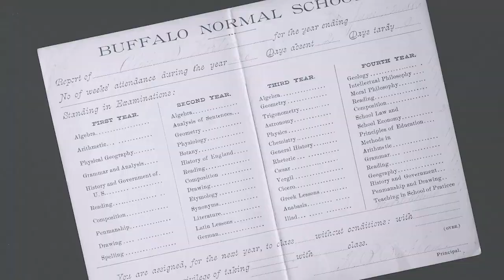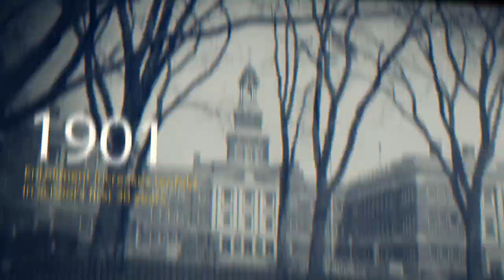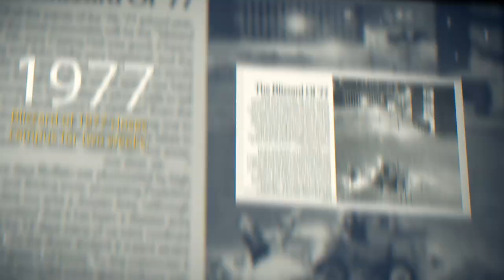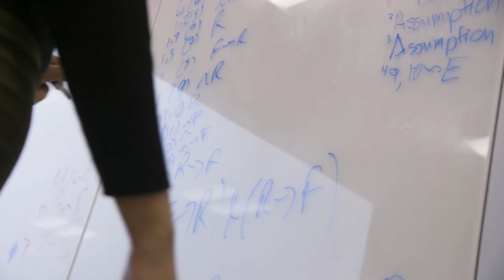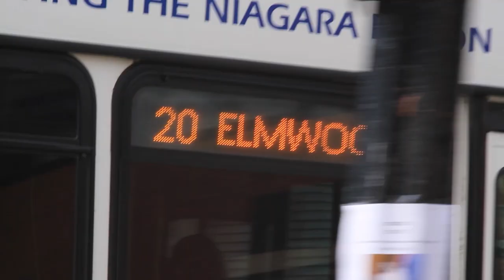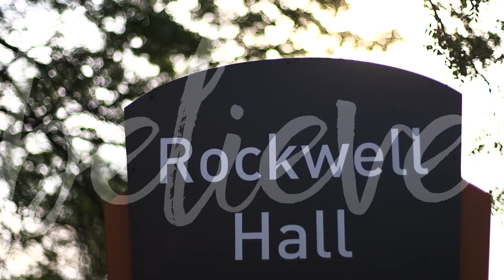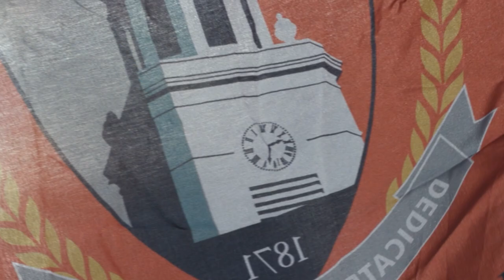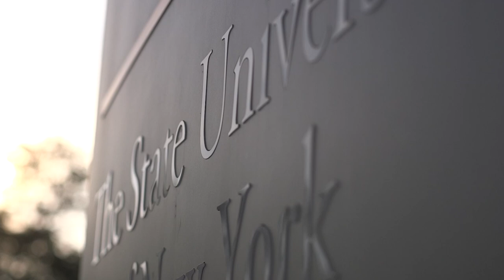Buffalo State College | 150 Years of History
SUNY Buffalo State College is celebrating an amazing milestone in the college’s history: its sesquicentennial anniversary!

Established in 1871, Buffalo State's commitment to excellence in education, research, service, scholarship, creative activity, and cultural enrichment has shaped the college community we know and love today. As we look ahead to our next 150 years, we want you with us as we continue to believe, inspire, and achieve.